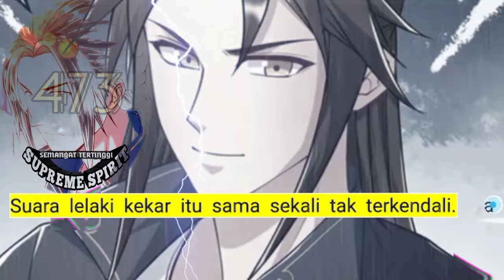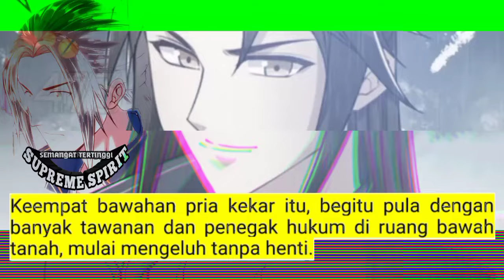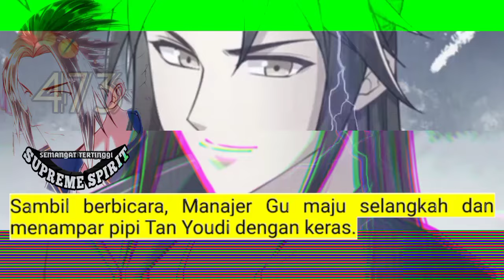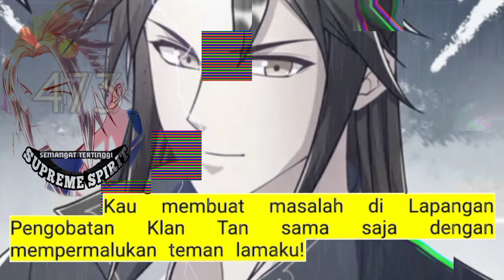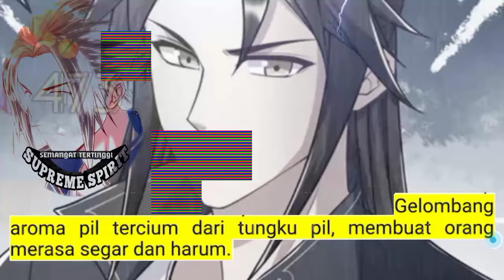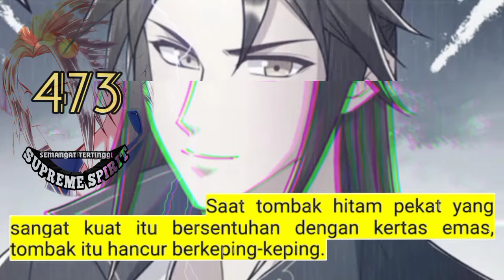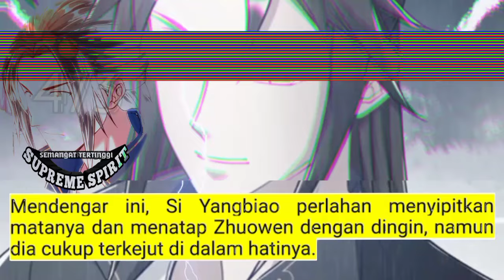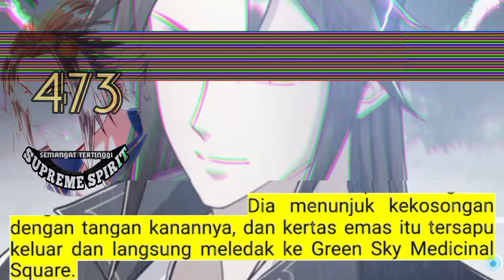Peleburan Semangat Tertinggi season 473